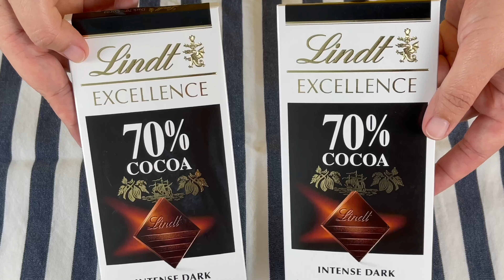How to make Chewy Dark Chocolate Chip Cookie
Are you looking for a Chewy Chocolate Chip Cookie? Try this recipe! It's easy and delicious. I used dark chocolate to balance the sweetness of the cookie dough.

Ingredients:

1/2 cup unsalted butter, melted
1/2 cup white sugar
1/2 cup brown sugar
1 egg + 1 yolk
1 tsp vanilla
1-1/2 cup all purpose flour
1/2 tsp baking soda

200g dark chocolate (i used Lindt)

*Add the egg and yolk after creaming the sugar

3. Leave a COMMENT on my video